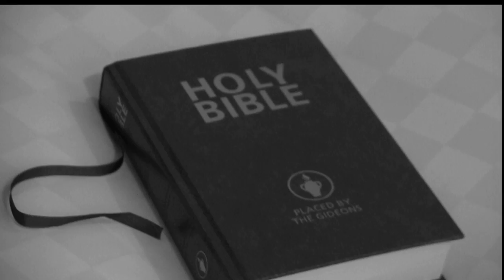Glen Williams Music video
A music video I made during my Music video unit at college. I do not own this track.